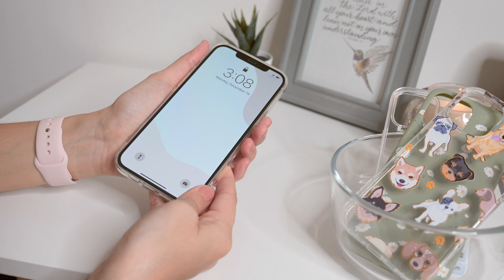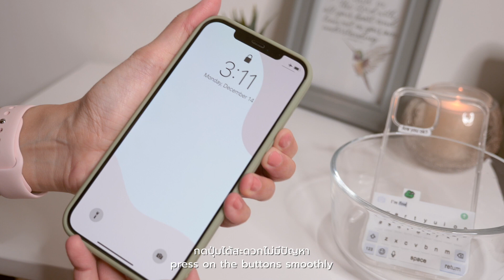📱✨IPHONE 12 PRO MAX CASES COLLECTION // รีวิวเคสน่ารักๆและราคาถูก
IPHONE 12 PRO MAX CASES COLLECTION
คลิปนี้มารีวิวเคสของไอโฟน 12 Pro Max มาอีกแล้วค่าา คลิปนี้เป็นคลิปที่ 3 แล้วสำหรับการรีวิวเคสของไอโฟน 12 Pro Max เคสในคลิปนี้ได้มาจาก shein นะคะ

อย่าลืมปรับความละเอียดเป็น 1080P ก่อนชมนะคะ
หวังว่าเพื่อนๆจะชอบกันนะคะ อยากให้ทำคลิปอะไรอีกก็คอมเมนต์ไว้ได้เลยค่ะ 😊

ลิ้งค์สำหรับเคสทั้ง 4 แบบ
1) หมด เลยหาเคสน้องหมาแบบอื่นมาให้แทนนะคะ
2) รวมน้องหมา
3) เคสสีเขียว
4) เคสมีม

ดูคลิปอื่นๆเกี่ยวกับ iPhone 12 Pro Max

📱✨รีวิว IPHONE 12 PRO MAX | รีวิวกล้องหลังได้ลองใช้, ใหญ่ไปไหม?

📱📷 รีวิว IPHONE 12 PRO MAX เปรียบเทียบกับกล้อง Canon G7X Mark II

(●'◡'●) About Me
name : Angie
ethnicity : Thai

ช่องนี้จะทำวีดีโอเกี่ยวกับชีวิตในอเมริกาแชร์ประสบการณ์ต่างๆวีดีโอทำอาหาร  Vlog และเรื่องราวอื่นๆที่อยากจะแชร์กับเพื่อนๆนะคะ

Vlogging Camera
Mini tripod
Self-timer tripod for Instagram pics